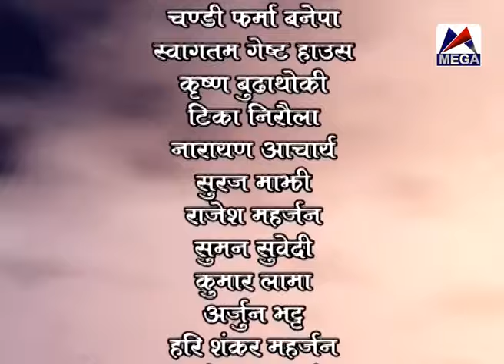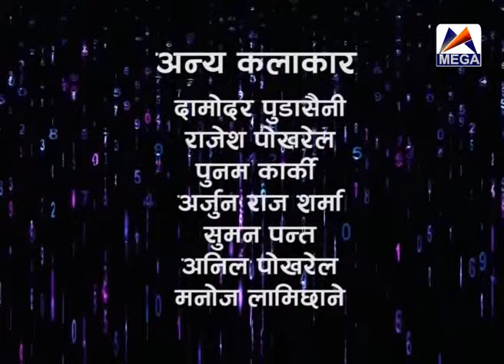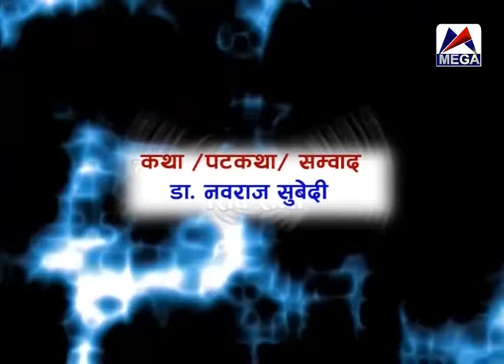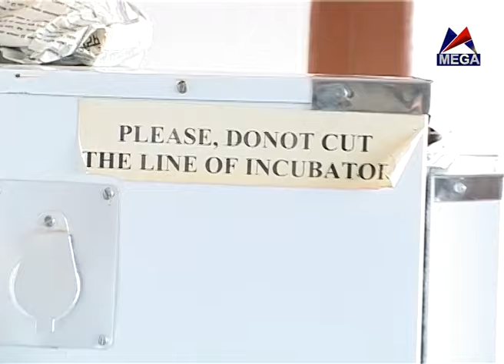Dristi part 9 || दृष्ट्रि भाग ९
यस च्यानलमा अपलोड भएका कुनै पनि भिडियो सामाग्री कुनै जानकारी बिना अन्य च्यानलमा अपलोड भएको पाईएमा कानुन बमोजिम कडा भन्दा कडा कारबाही गरिनेछ ।
यस च्यानलमा अपलोड भिडियो अन्य अनलाईन तथा वेवसाईटमा embbed का लागि अनुमति छ ।